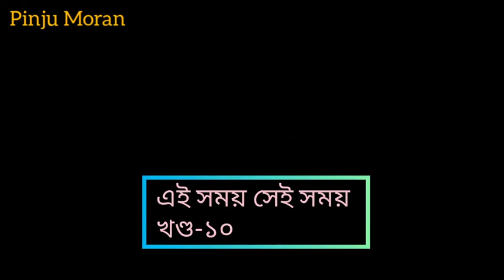এই সময় সেই সময়//ৰীতা চৌধুৰী // উপন্যাস পাঠ //খণ্ড -১০